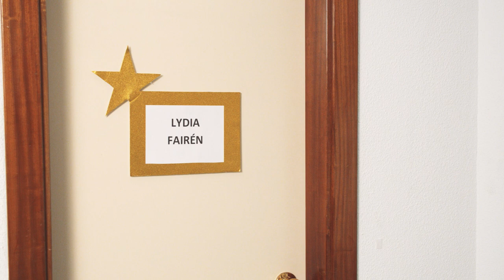The Book Of Mormon En Español (A Capella) - Hello (¿Qué Tal?)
Desde PitinProducciones esperamos que disfrutéis mucho de esta nueva adaptación acapella de #¿Quétal? del musical TheBookOfMormon del panorama artístico español. 🙌

🔺No os perdáis el vídeo por

🔶Pitin producciones es:
Pitu Manubens - Dirección de Escena @pitu_manubens
Dustin Calderón - Dirección Musical @dustin.calderonparedes

🔶Elenco:
Josh Sánchez - Elder Price @joshsanchezny
Nil Carbonell - Elder Grant @niil96
Daniel Galán - Elder Brown @daniel_g_galan
Dustin Calderón - Elder Green @dustin.calderónparedes
Ernest Fuster - Elder Young @ernestfuster
Javier Ariano - Elder White @javierariano7
Victor Gómez - Elder Harris @victor.g.casademunt
Julen Gerrikabeitia - Elder Smith @julen_gs
Alejandro Mesa - Elder Cunningham @alejandrofmesa
Pitu Manubens - Elder Cross @pitu_manubens

🔶Estrellas Invitadas:
Lydia Fairén @lydiafairen
Victor Ullate @victorullateroche
Tiago Barbosa @tiagobarbosaoficial

🔶Voces a capella:
Dustin Calderón

🔶Equipo Creativo:
Pitu Manubens - Producción, Coordinación Artística y Storyboard
Dustin Calderón - Arreglos, Mezcla y Mastering
Beatriz Villar - Ayudante te producción @beatrizvillar
Julen Gerrikabeitia - Ayudante de dirección en Barcelona @julen_gs
Julia Galiana - Caracterización @juliagaliana_makeup
Jenny Guillén - Estrategia y Social Media Marketing @jennygsanchez
Sandra Carvajal - Community Manager @sandracarvajal.actriz
Cristian Castañeda - Diseño gráfico y promoción @ccg_pe
Carlos Pérez - Post-producción de vídeo @carlos.epab
Marc Gómez - Traducción @marcgomezd
Daniel Gómez de Zamora Sanz - Fotografía @danrainmusic
Ignacio Gómez-Martinho - Operador de cámara @gomezmarthino

🔶Agradecimientos: Helena Freijedo, José María Muñoz, María Matellano, Laura García y Teatro Enrique Tierno Galván. Ayuntamiento de Leganés.

¡Gracias a todos por hacerlo posible! ¡A disfrutar! 🤩

🔺Síguenos por Facebook como @pitinproducciones.

CulturaSegura produccionesaudiovisuales espectáculos teatroenespañol teatromusicalenespañol teatro musical teatronacional actores cultura musicales #¿quétal?